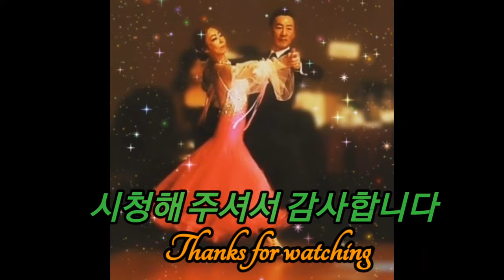탱고 상급🕺💃플릭 (Tango Basic) 9월 목,토요반 탱고D코스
스텝명,카운트, 느린재생 포함.
탱고는 바운스 없는 낮은춤.
부드럽게 걸어요.